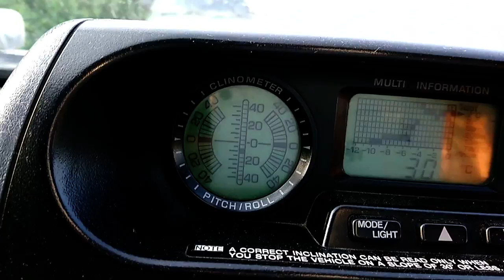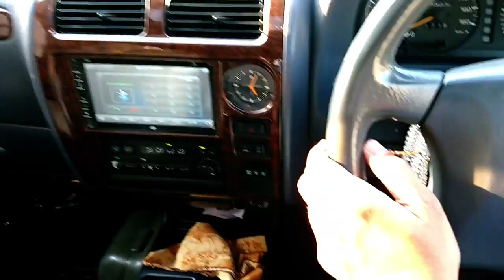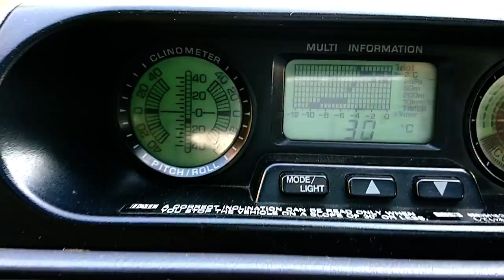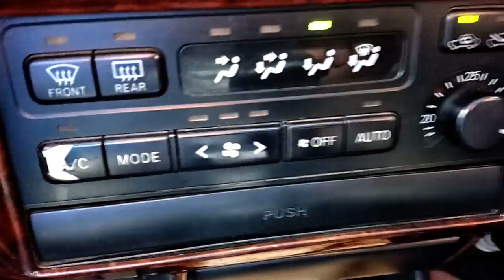1998 Prado Tz Sincere Review